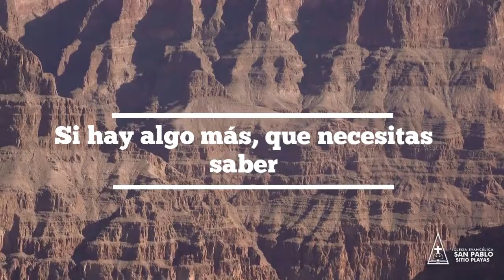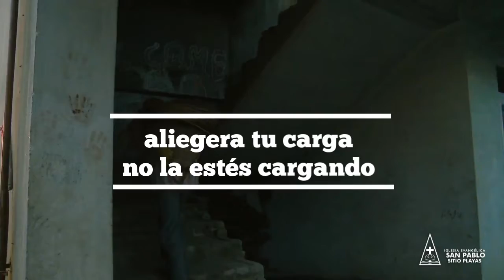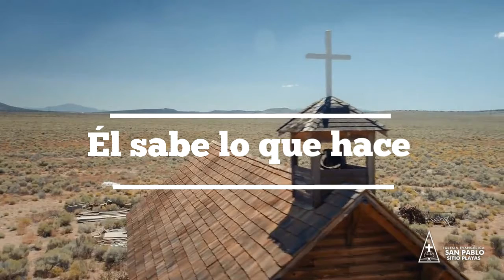El sabe lo que hace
Cambiar nustro interior es trabajo de Dios, nuestra responsabilidad es dejarlo a Él hacer su parte.